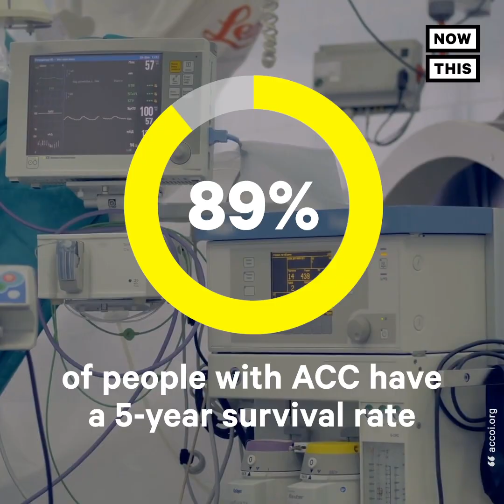Cancer Won't Stop This Olympic Hopeful From Running | NowThis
32-year-old runner Gabriele Grunewald is not letting a battle with cancer get in the way of her Olympic dreams.

This runner is fighting cancer while training for the 2020 Olympics. 32-year-old Gabriele Grunewald is a national championship professional runner who has been a cancer survivor for almost a decade. Grunewald was first diagnosed when she was a senior in college and running on the track team at the University of Minnesota. Adenoid Cystic Carcinoma (ACC) is a rare and unique cancer that most commonly arises in the salivary glands of the head and neck and spreads to other tissues and organs in the body. 89% of people with ACC have a 5-year survival rate and is known to recur after treatment. While undergoing  all the different treatments. Grunewald has competed at the Olympic trials twice, once in 2012 and again in 2016. While Grunewald has continued running, she says her motivation for doing so has changed. Grunewald has managed to find a way to keep running. Grunewald works with organizations that help fund research for rare cancers. In 2018 Grunewald formed her own organization called the Brave Like Gabe Foundation, an organization that supports rare cancer research and empowers cancer survivors through physical activity.